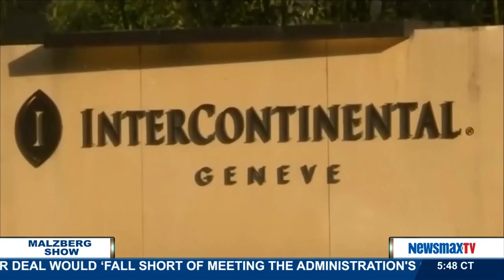Malzberg | Jennifer Rubin discusses the SC flag, China hacking, and the Iran Deal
Jennifer Rubin, Washington Post Columnist, Author of the “Right Turn” Blog at Washington joins Steve on SC Flag, why Clinton is culpable for China Hacking and Iran Deal Deadline.